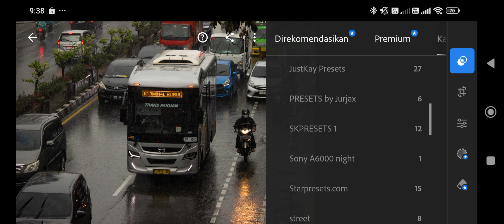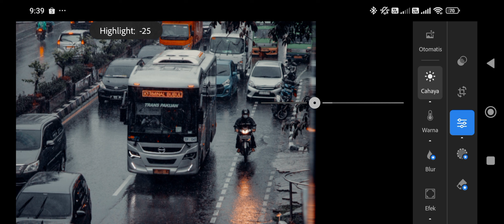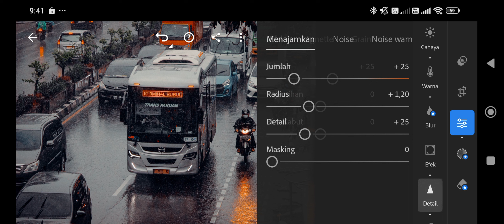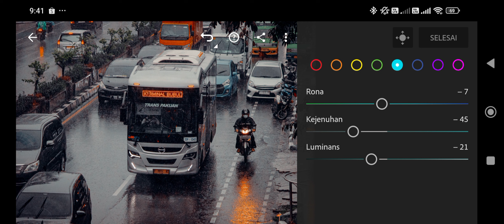Membuat Foto Cinematic dengan Lightroom Mobile | Tutorial Lightroom part 17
Kalau video ini bermanfaat buat kamu, jangan ragu untuk beri Like. Dukunganmu sangat berarti bagi kami dan membantu kami untuk terus membuat konten yang lebih baik!

💬 Tinggalkan Komentar!
Punya pertanyaan, saran, atau sekedar ingin berbagi pendapat? Silakan tinggalkan komentarmu di bawah! Kami selalu senang untuk mendengar dari kamu dan akan berusaha untuk membalas setiap komentar yang masuk.

🔗 Share ke Teman-temanmu!

Terima Kasih.